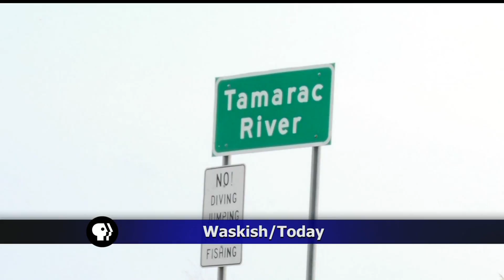Tamarac River Fishing Bridge Closure - Lakeland News at Ten - August 28, 2015